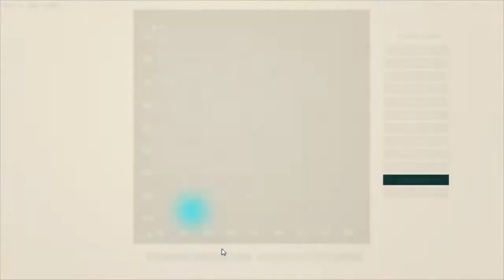11일TV의 생존게임] 아크 서바이벌 이볼브드 포켓몬섭 1/3화 [Ark Survival Evolved